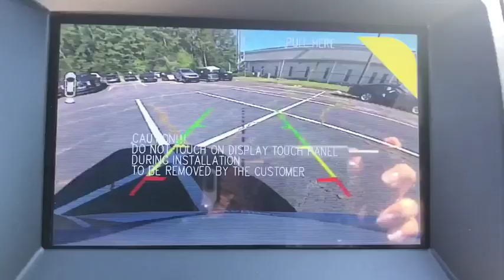2019 Ford Edge Savannah, Richmond Hill, Pooler, Hilton Head, Bluffton, GA ED9111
Ingot Silver New 2019 Ford Edge available in Savannah, Georgia at JC Lewis Ford Savannah. Servicing the Richmond Hill, Pooler, Hilton Head, Bluffton, GA area.

Ingot Silver 2019 Ford Edge ST AWD Automatic EcoBoost 2.7L V6 GTDi DOHC 24V Twin Turbocharged AWD.brbr19/26 City/Highway MPG Price does not include tax, tag, title and license. Additional rebates and incentives may be available. Please see dealer for details.  Price includes: $1,500 - Retail Customer Cash. Exp. 09/30/2019, $1,050 - Summer Sales Event Retail Bonus Customer Cash. Exp. 09/03/2019, $2,500 - Retail Bonus Customer Cash. Exp. 09/03/2019